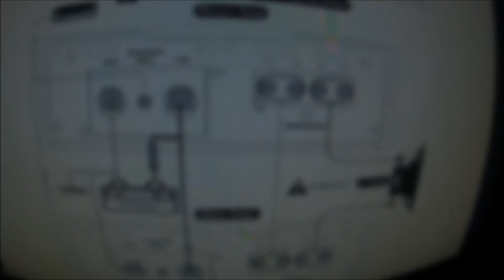Electrical troubleshooting Vlog - What Made My Alt Burn Out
Electrical troubleshooting vlog, what made my alt burn out. I figured it out, it was a funky issue which could have cost me a nice penny. I knew that I am drawing more power than my system can constantly give and I haven't been charging like I should when I'm down. Short trips, music bumping, leaving lights on will all contribute to a low charge in a battery in turn making the alt work constantly to charge and maintain. Not good! I plan on adding more AH and a much bigger custom alt. Thanks for stopping by I hope this video helps someone in planning or with a issue. Peace and Bass. (We all live and Learn :))